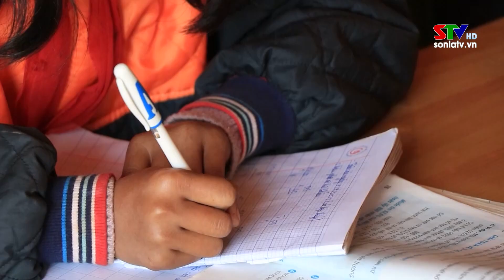Chuyển động Tây Bắc ngày 16/01/2022